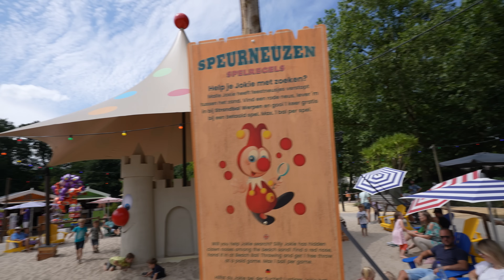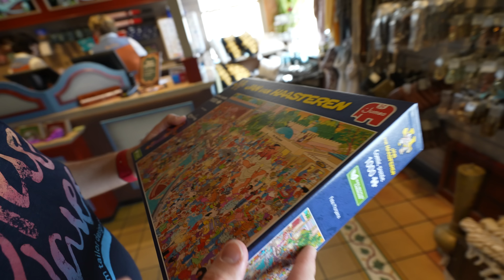HOE GAAT EEN RIT IN DANSE MACABRE?! 🪦 | Bart Baan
yfood kortingscode: BARTBAAN-YOUTUBE

Deze video bevat een betaalde samenwerking met yfood.